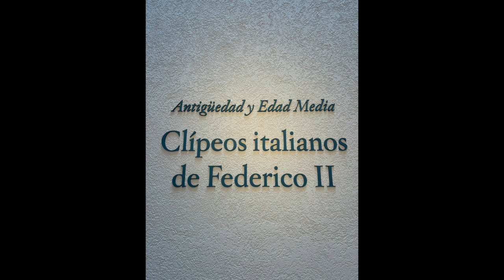0624 FEDERICOII Youtube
Relieves de Federico II en el Museo del Prado